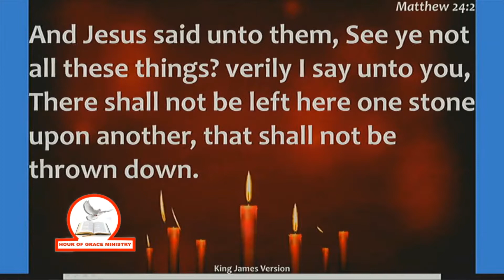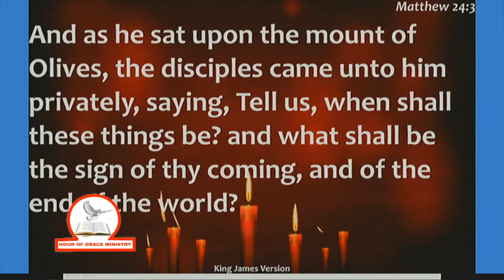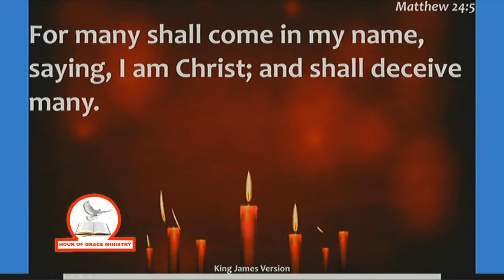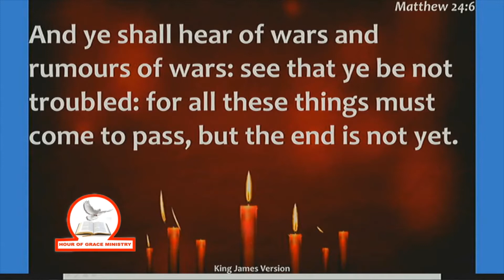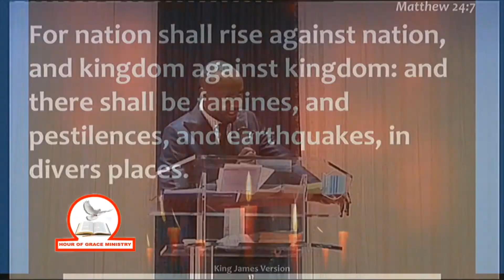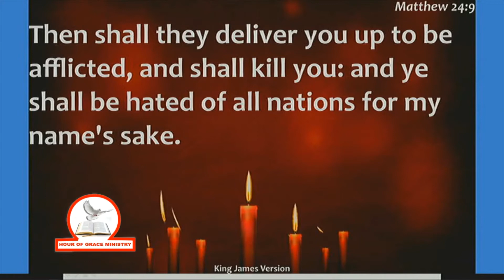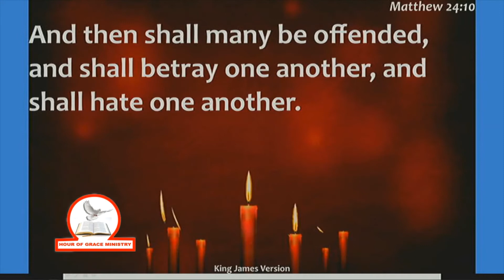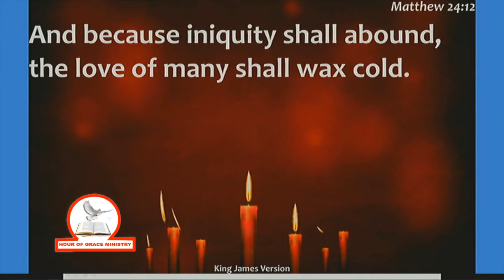PASTOR SUNNY ODIA